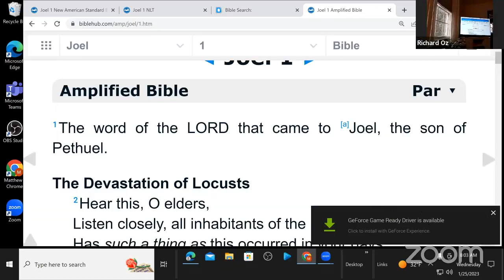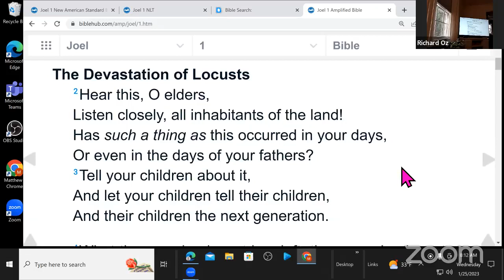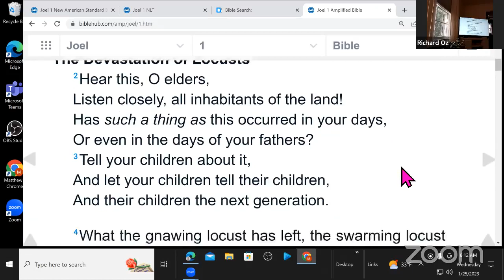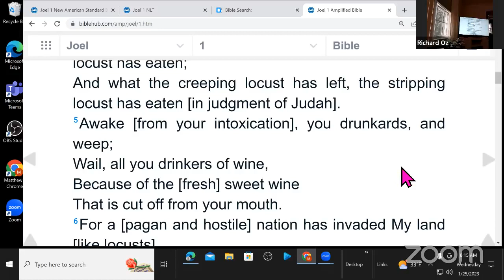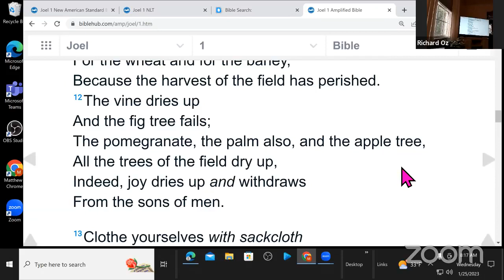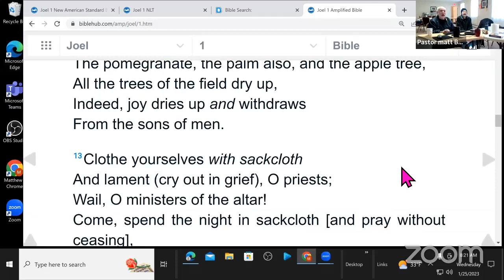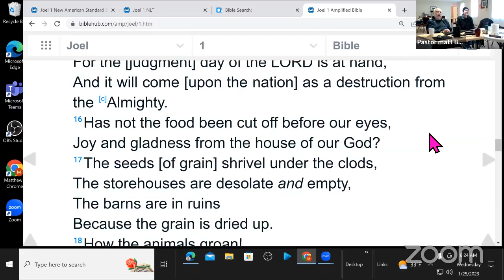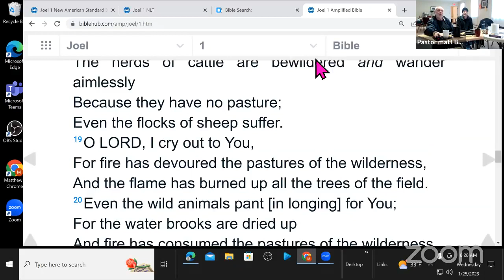Joel 1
Join Pastor Matt, Richard Ozimek, and Matt Connell as they discuss the background, imagery, imminent and end times prophecies found in Joel 1.